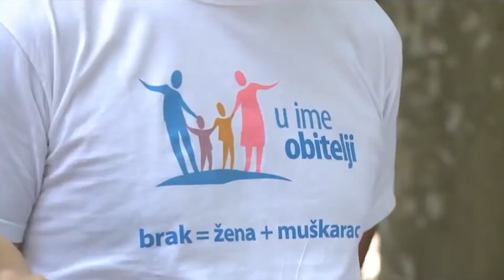Jovo Bakić - Vučić koristi desničarske organizacije za disciplinovanje političkih protivnika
Desničarski pokreti su u porastu širom Evrope, pa i u Srbiji, gde nailaze na mnoštvo svojih pristalica. Velike su sličnosti i razlike između srpske i evropske krajnje desnice, rekao je sociolog Jovo Bakić.